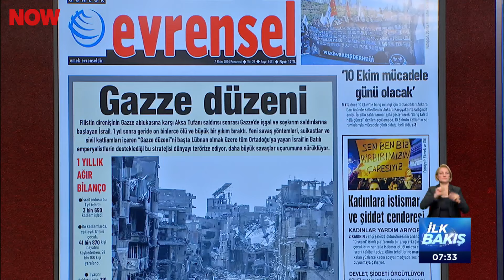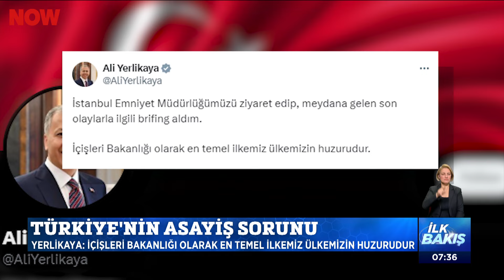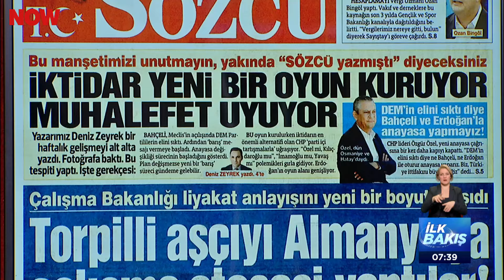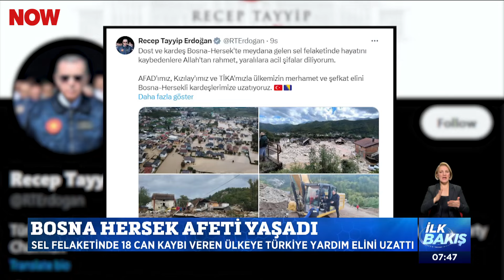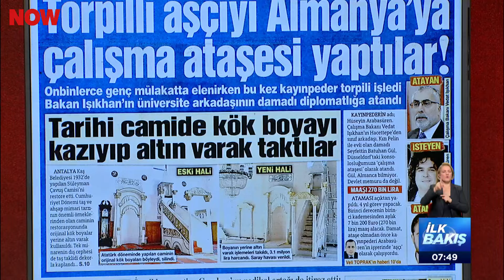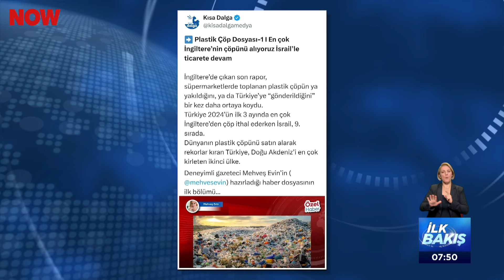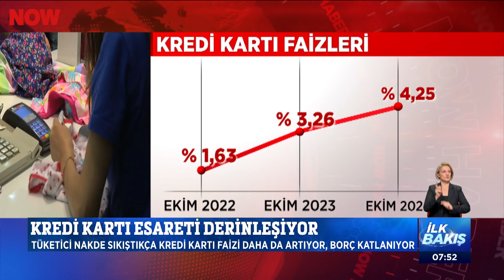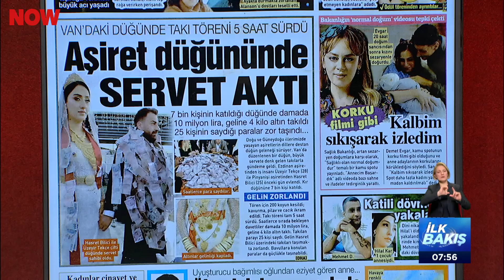Türkiye'nin asayiş sorunu... 7 Ekim 2024 İlk Bakış NOW Haber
7 Ekim 2024 İlk Bakış NOW Haber yayında hemen izle!